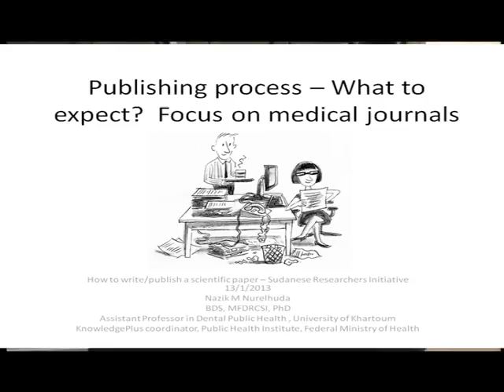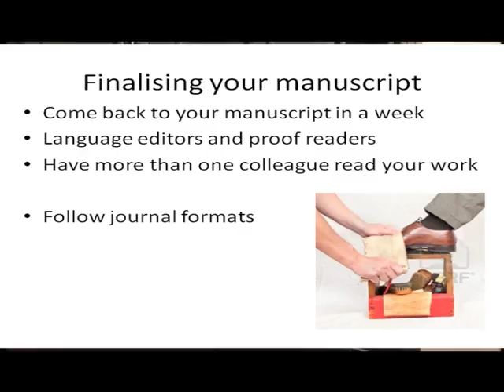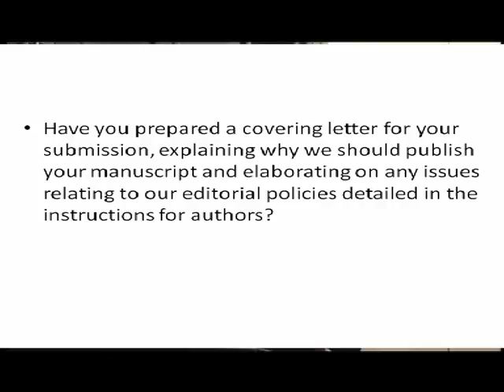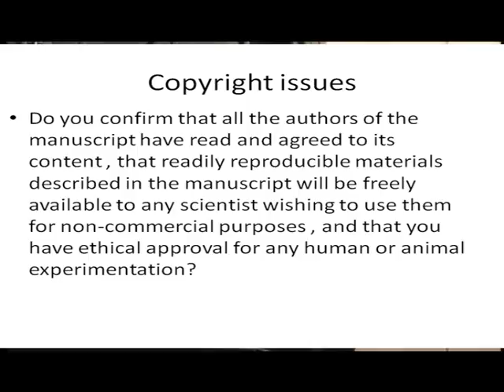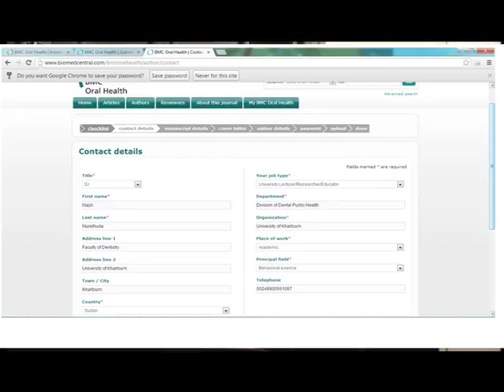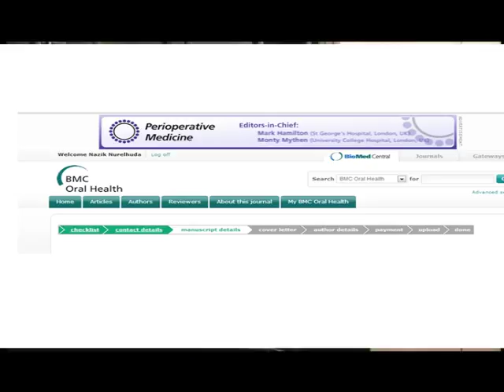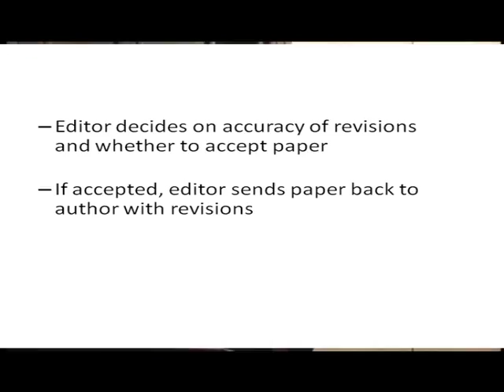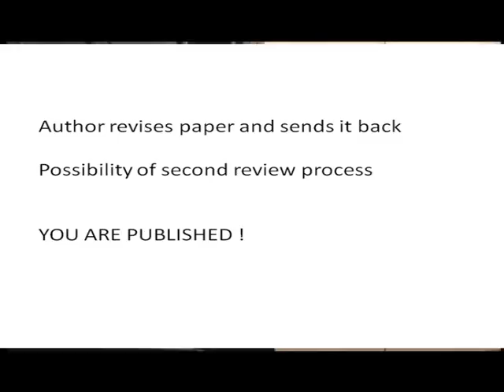The publishing process - what to expect ? ; focus on medical journals By Dr. Nazik M Nurelhuda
قُدّم هذا السمنار عبر ورشة عمل الباحثين السودانيين: كيف تكتب بحث علمي وتنشره؟